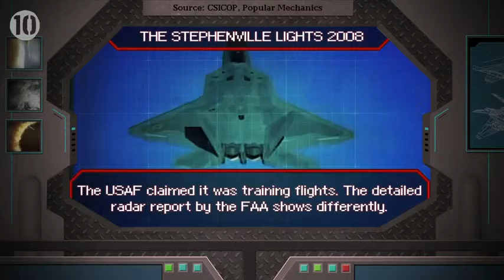unexplained ufo sightings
this is just some of the unexplained ufo sightings